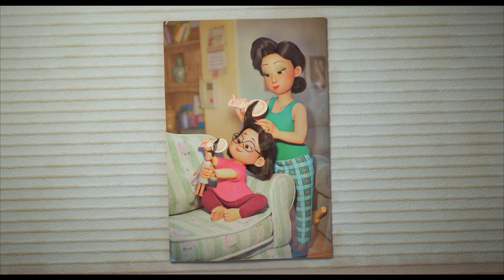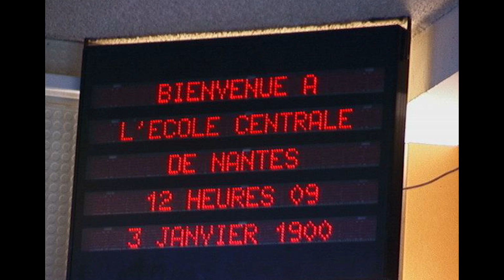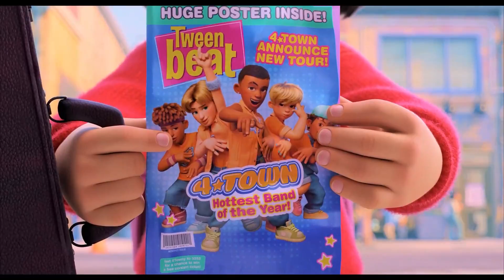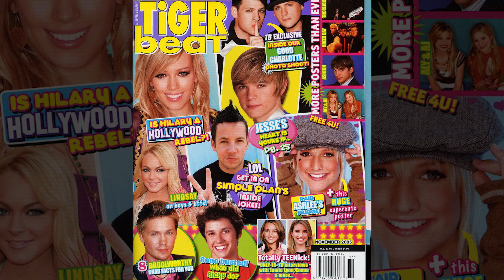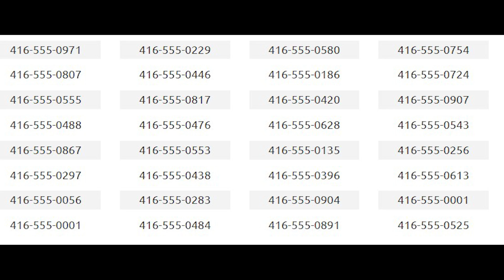Turning Red | 69 Chi Tiết Có Thể Bạn Đã Bỏ Qua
💬 Script: Bột
🎤 Voice: Phương Uyên
📺 Video: Tuân Vũ, Duy Anh

Social Media!

✪ Kênh Youtube trực thuộc hệ thống W2W Studio!